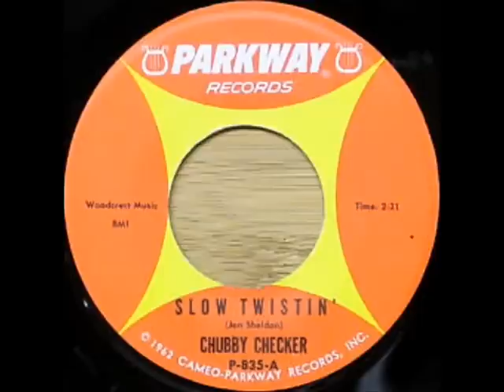Slow Twistin' by Chubby Checker on Mono 1962 Parkway 45.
Parkway record# P 635 A. With "Dee Dee Sharp".